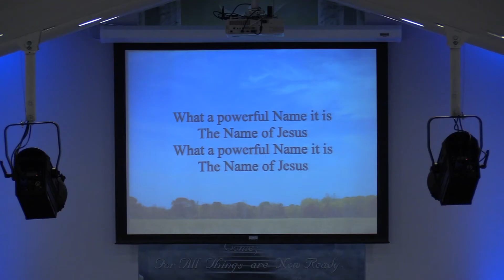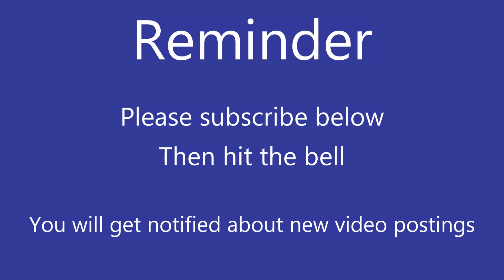God Showed Up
God Showed Up  Sunday Morning 7282019